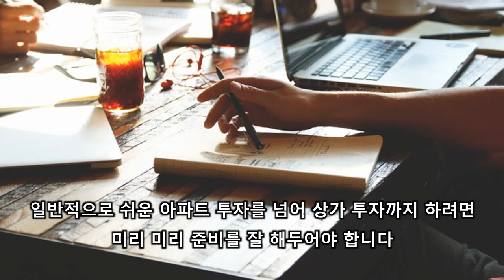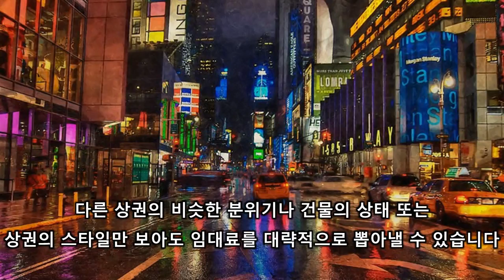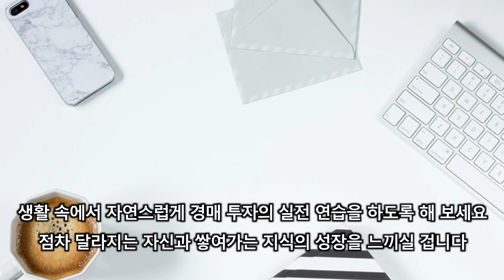경매 실전 공부는 생활속에서 준비하세요ㅣ경매하는직딩아빠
경매투자를 하게 되면 세상을 보는 눈이 달라집니다. 부동산을 대하는 태도와 관점이 바뀌게 되죠. 생활속에서 꾸준히 경매 공부를 하시기 바랍니다.